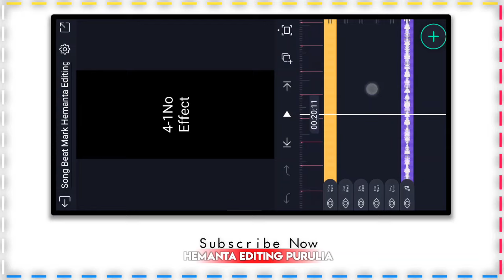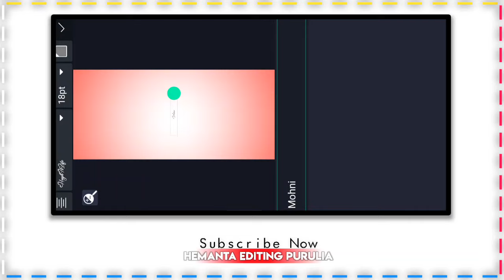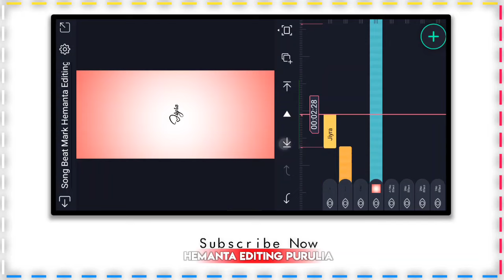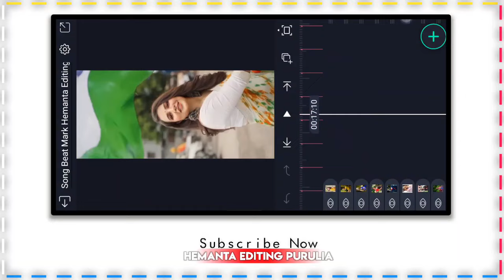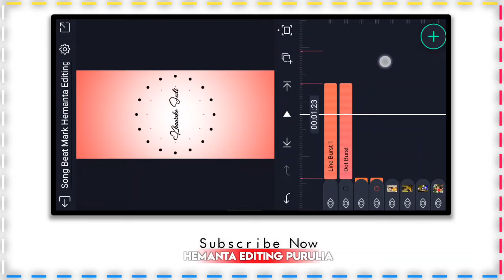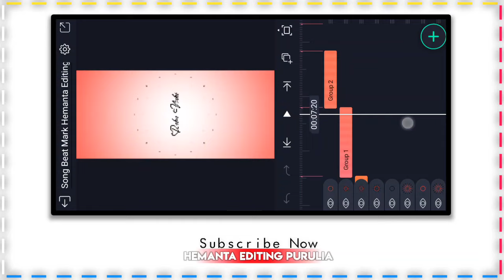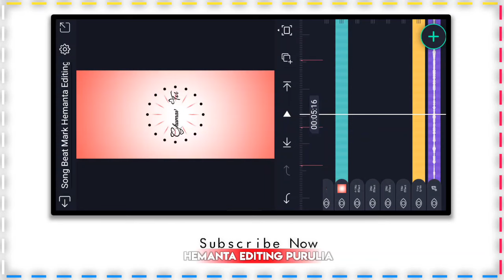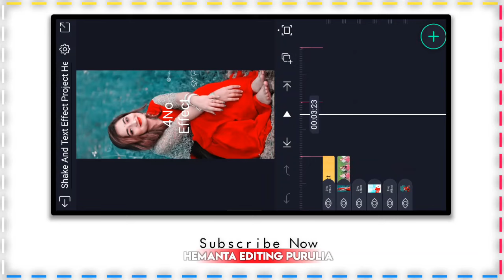Mohni | Monika Verma Whatsapp Status Video Editing | Mohni Khawake JodiDj Status Video Editing